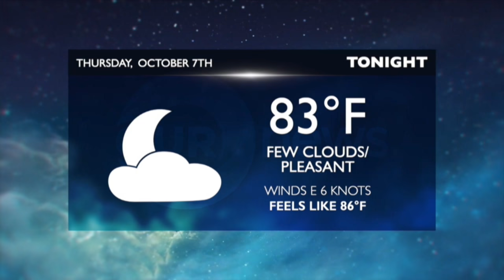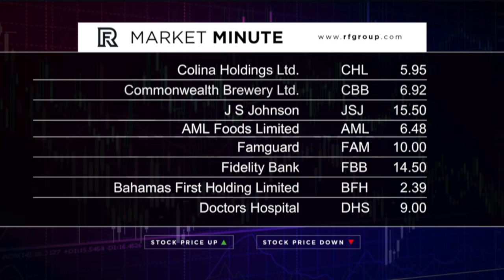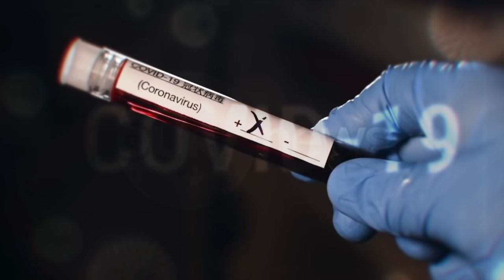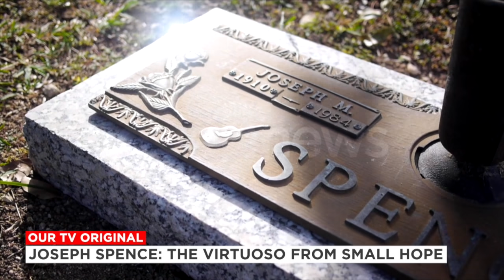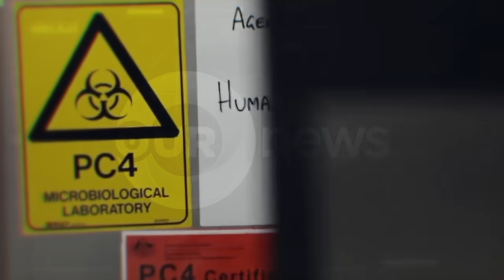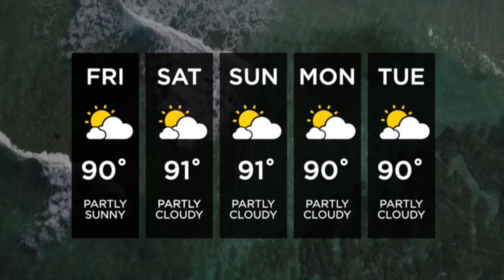730PM OUR NEWS OCTOBER 7TH 2021